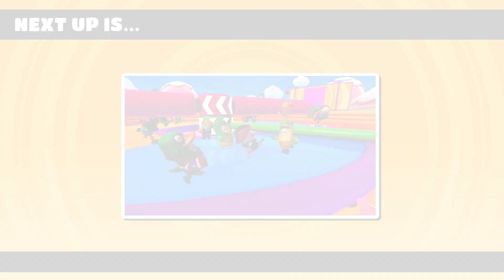[8.9.2020] Game Archive - Fall Guys - I Lost My Name!